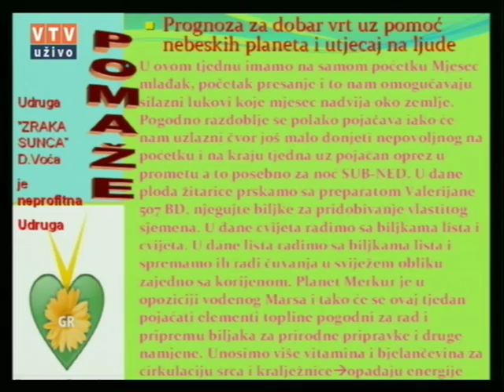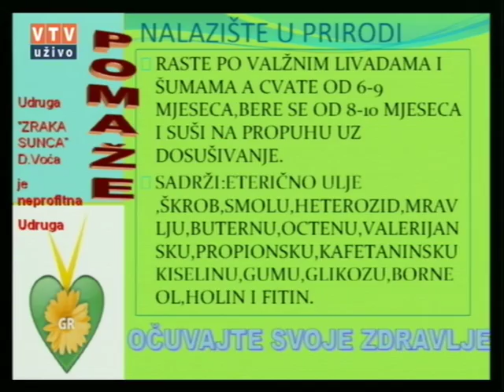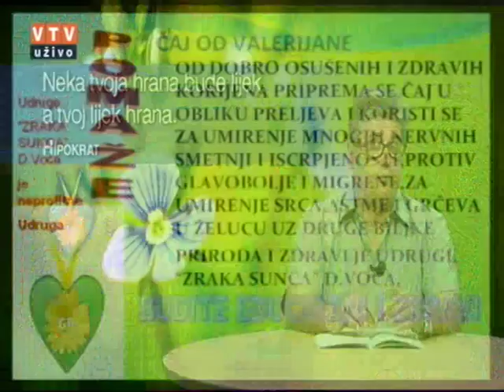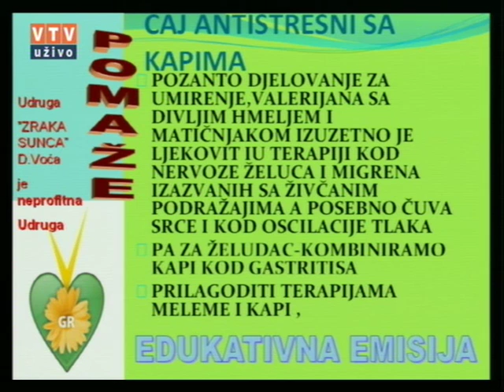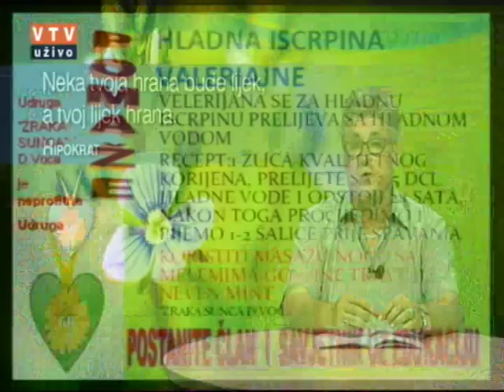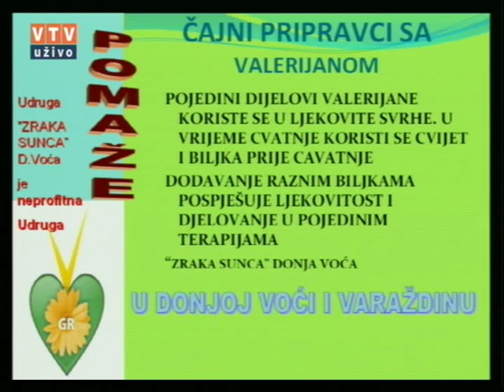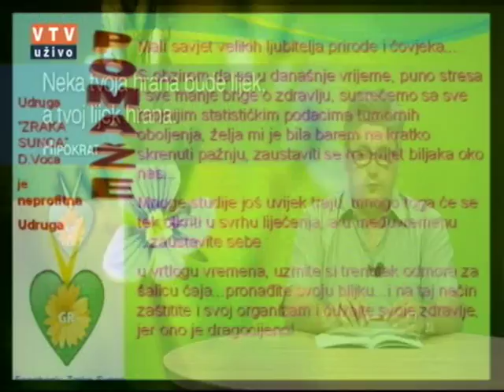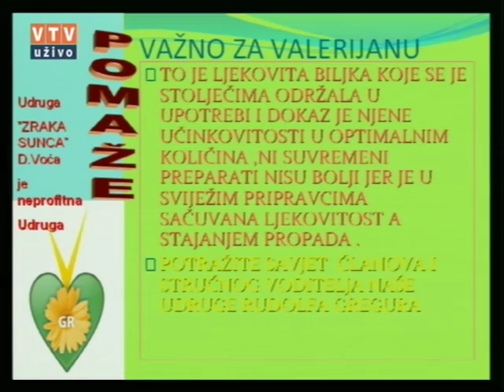Velike tajne malog vrta "VARELIJANA (ODOLJEN)" 07 06 2016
"Valerijana (Odoljen)"